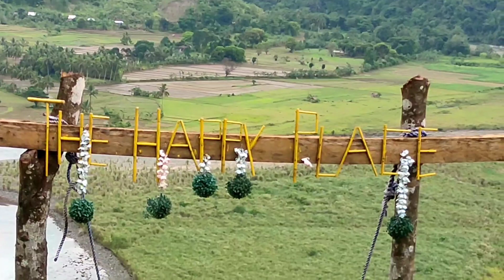sowierdfamily MAPAPAWOW KASA GANDA NANG MANIKA HIGHLANDS SA LIBACAO AKLAN.